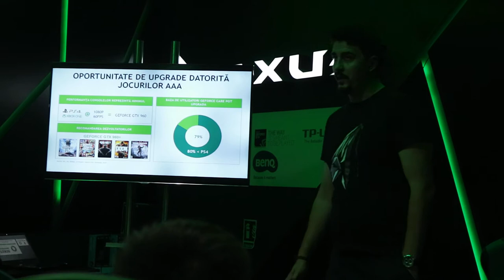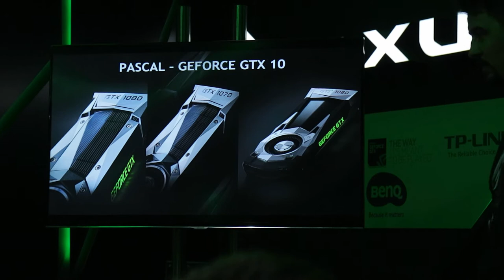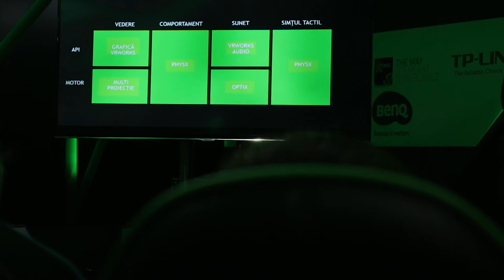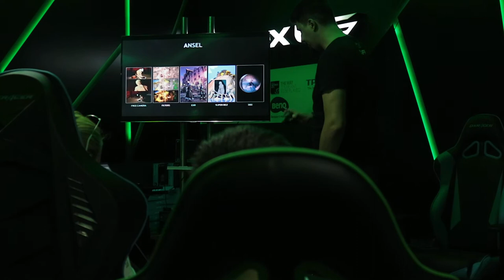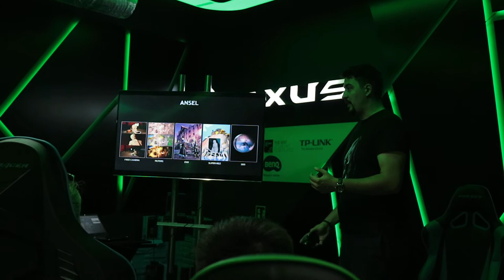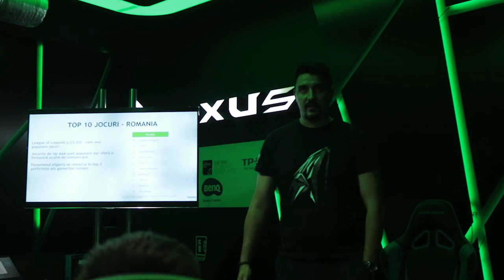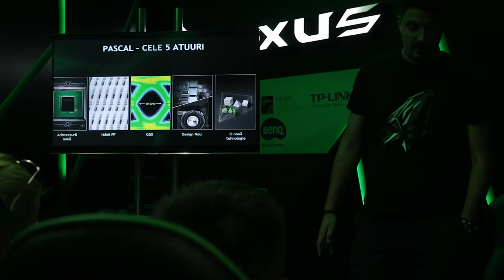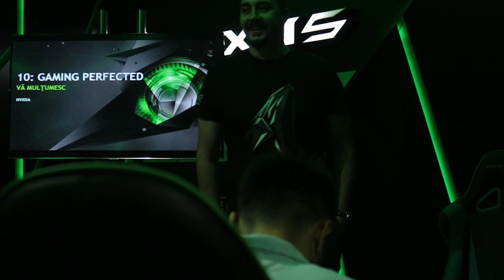Traian Teglet - NVIDIA Marketing Regiunea Balkani - Lansarea GTX 1080